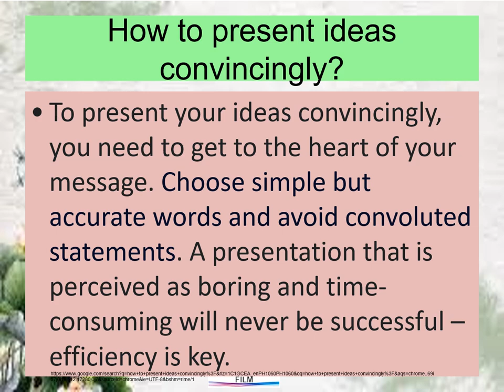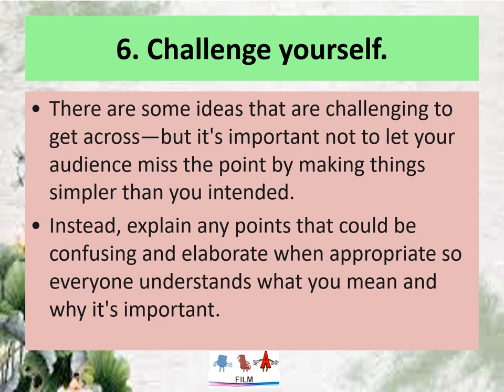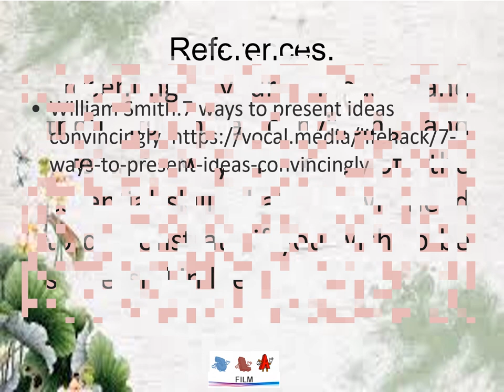Present Ideas Convincingly I EAPP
Tips on how to present ideas